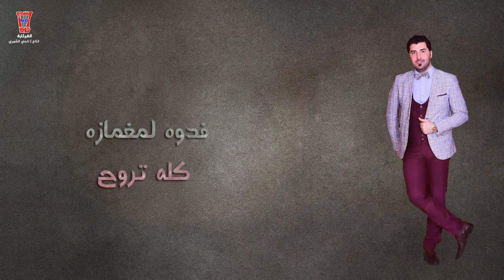حامد البحار - ام غمازة [ Hamed El Bahar - Umm Ghamaza [Official Audio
إنتاج مؤسسة القيثارة | المنتج ناجي الشمري